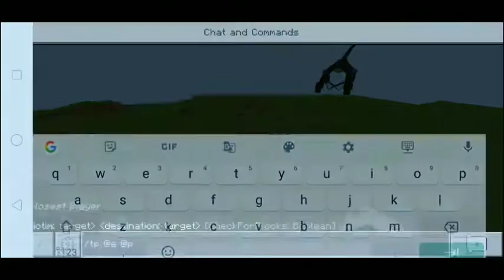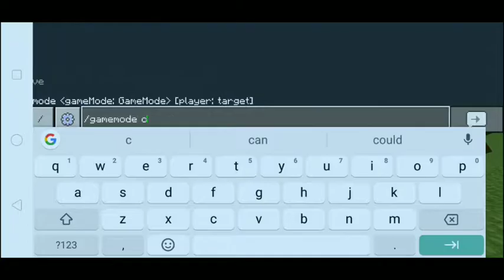Minecraft || CURSED DRAGON! [MODS/ADDON]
Hey, What's up Guys! Welcome back to our new Minecraft Video. Today, I'm going to show you the THREE HEADED ENDER DRAGON in Minecraft w/ me "CozycraftGaming", Hope you like it :D